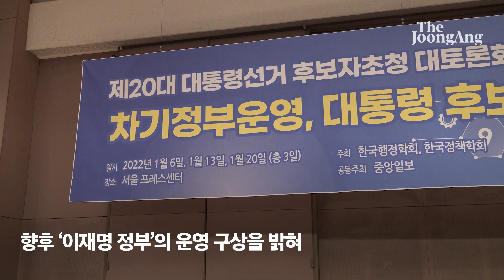"여당·야당과 '관당' 있다"…이재명, 공직사회 대수술 예고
이재명 더불어민주당 대선 후보는 6일 “지금까지의 민주 정부와 문재인 정부가 많은 성과를 쌓았으나 ‘경제와 민생에서 유능했느냐’는 국민의 비판이 따갑다”며 “이재명 정부는 치열하고 솔직한 반성 위에서 새로 시작하겠다”고 말했다.

이 후보는 이날 오전 서울 프레스센터에서 중앙일보ㆍ한국행정학회(회장 원숙연 이화여대 행정학과)ㆍ한국정책학회(나태준 연세대 행정학과 교수)가 공동 주최한 '차기정부운영, 대통령 후보에게 듣는다' 토론회에서 향후 ‘이재명 정부’의 운영 구상을 밝히며 이렇게 말했다.

그는 현 정부와 민주당에 대한 반성과 쇄신 의지를 여러 차례 밝혔다. 이 후보는 “문 정부의 많은 국정 성과에도 불구하고 부동산 정책은 아쉬움이 크다. 높은 집값 때문에 국민이 너무 큰 고통을 겪고 있다”며 “집권여당의 대통령 후보로서 책임을 통감한다. 다시 한번 죄송하다”고 말했다. 이어 “(저는) 기본주택 250만호 공급 약속을 반드시 지키겠다”며 “이재명 정부의 명운을 걸고 집권 초기부터 강력하게 부동산 불로소득 공화국을 해체해가도록 하겠다”라고도 했다.